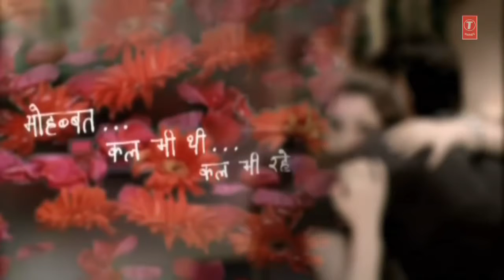Ankit Soni Rajput 9506302325